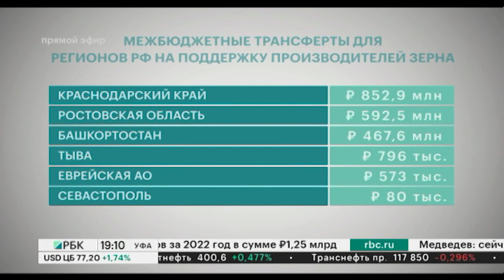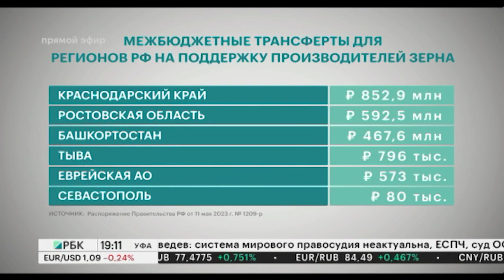Новости 12.05.2023 19:10